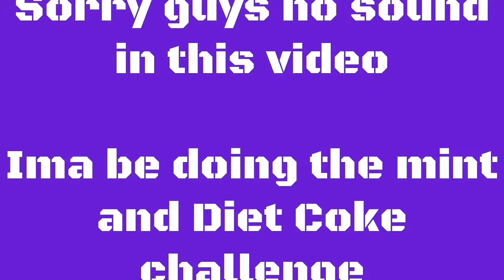Mint and Diet Cole Challenge